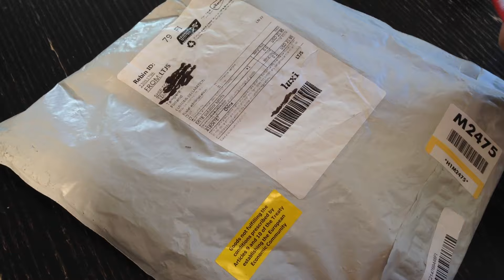Unboxing - Mini In The Box - Kameratarvikkeita 1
Mini In The Boxista edullisia tarvikkeita kameraan.

Säädettävä pyöräteline kameralle tai GPS-laitteelle.

Alumiininen pyöräkiinnike actionkameralle.
(Oli vähän ahdas kiinnitysväliltään. Ruuvimeisselillä vääntämällä sai väljemmäksi)

Hihnalla varustettu kelluva kahva actionkameralle.
(Huom. Ei korkkia pohjassa, joten ei voi säätää vedellä kellumissyvyyttä).